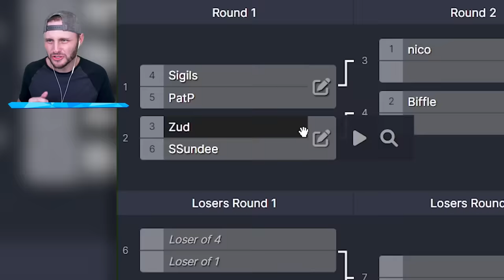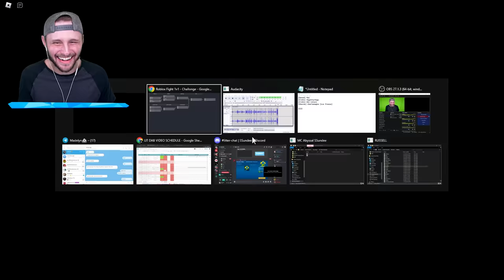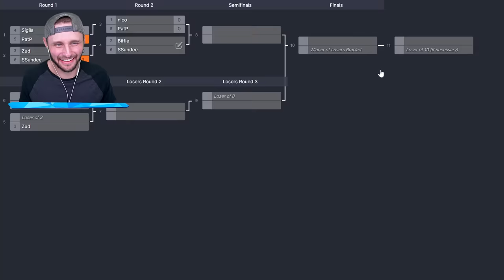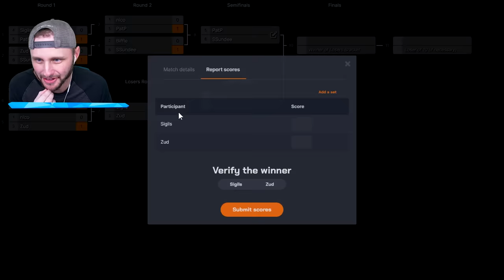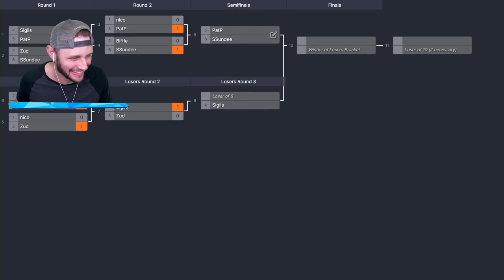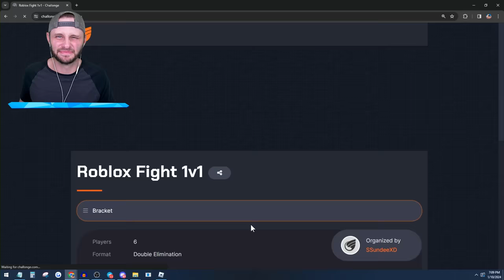Becoming The Most Overpowered Anime Character in Roblox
We play a Anime Hero Battles in Roblox